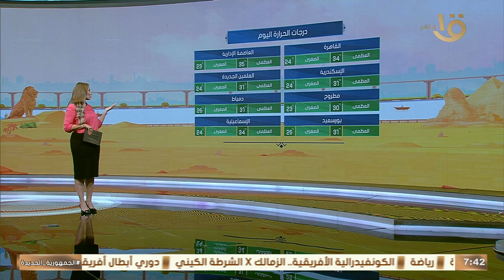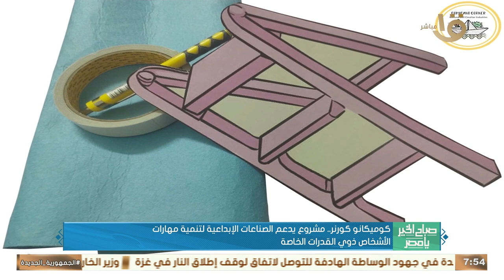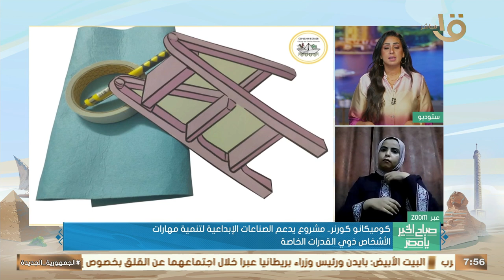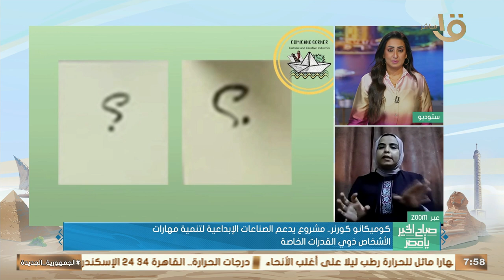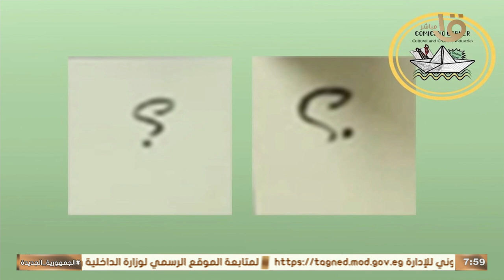ذكرى مولد سيدنا النبي ﷺ منهج أخلاقي وتربوي وإنساني.. حلقة كاملة 14-9-2024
صباح الخير يا مصر | ذكرى مولد سيدنا النبي ﷺ منهج أخلاقي وتربوي وإنساني.. حلقة كاملة 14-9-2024